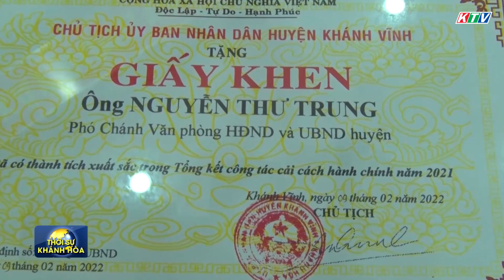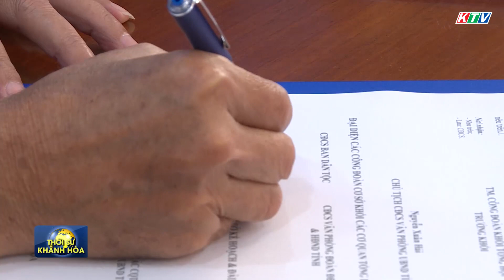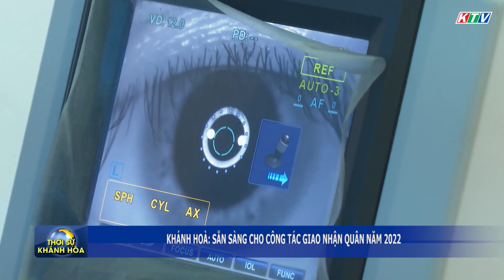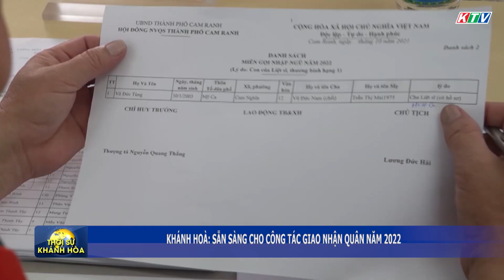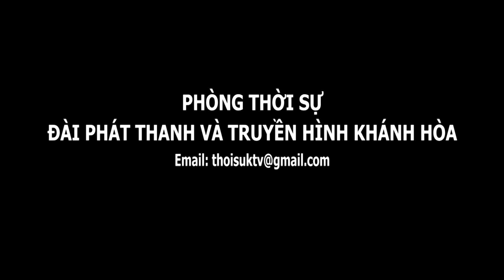Thời sự trưa 15/2 | Khánh Hòa: Sẵn sàng cho công tác giao nhận quân năm 2022 | Truyền hình Khánh Hòa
📺 Bản tin thời sự Khánh Hòa trưa – 15/02/2022
👀 Các tin chính:
👉 TẬP ĐOÀN DẦU KHÍ QUỐC GIA VIỆT NAM ĐỀ XUẤT HỢP TÁC ĐẦU TƯ TẠI KHÁNH HÒA
👉 BỔ NHIỆM CHỨC VỤ PHÓ HIỆU TRƯỞNG TRƯỜNG CAO ĐẲNG Y TẾ KHÁNH HÒA
👉 KHÁNH VĨNH: CHỈ SỐ CẢI CÁCH HÀNH CHÍNH ĐỨNG THỨ HAI TOÀN TỈNH
👉 TỪ 21/2 ĐẾN 31/3: GIẢM 50% GIÁ VÉ TÀU
👉 VIỆT NAM MỞ LẠI ĐƯỜNG BAY QUỐC TẾ
👉 HỘI NGHỊ KÝ KẾT GIAO ƯỚC THI ĐUA CÔNG ĐOÀN KHỐI NĂM 2022
👉 HỘI ĐÔNG Y KHÁNH HÒA TỔ CHỨC LỄ GIỖ TỔ HẢI THƯỢNG LÃN ÔNG
👉 KHÁNH SƠN: HỌP HỘI ĐỒNG NGHĨA VỤ QUÂN SỰ
👉 KHÁNH HÒA: SẴN SÀNG CHO CÔNG TÁC GIAO NHẬN QUÂN NĂM 2022